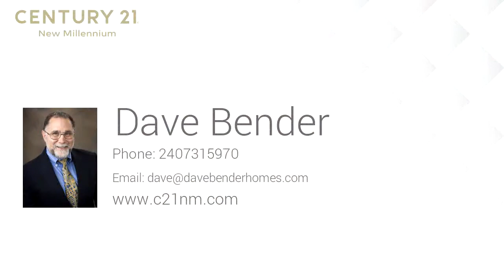Residential for sale - 13609 SIR THOMAS WAY #1-C-21, SILVER SPRING, MD 20904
Inviting One Room, 2nd Floor Condo, Freshly Painted with New Wood Floors and Updated Kitchen. Interior Washer & Dryer. Newer HVAC, Updated Spacious Bath. Great Location, Close to Route 29, ICC and Shopping. Community Club House with Outdoor Pool and Exercise Room. Condo Fee Includes Water.

Bedrooms: 1
Bathrooms: 1
Square Feet: 864
Price: $160,000